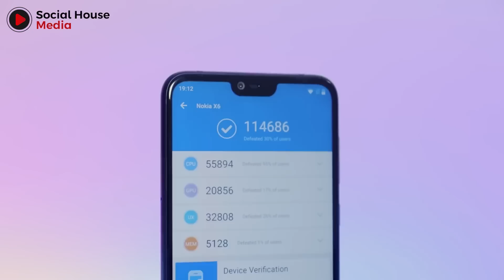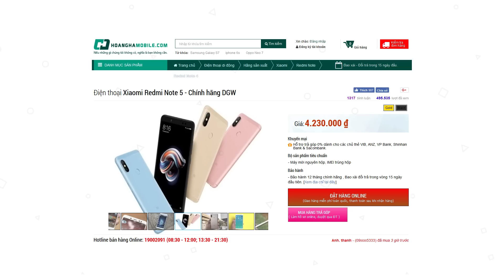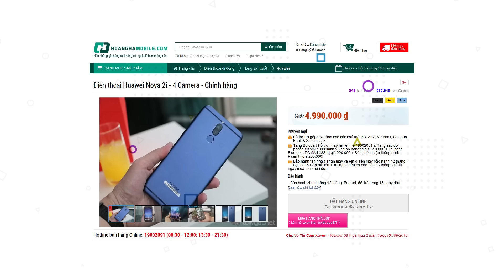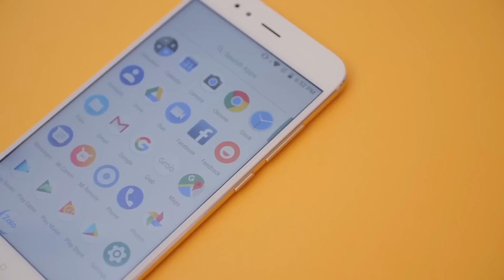Top 5 smartphone tốt nhất tầm giá 4-5 triệu đồng